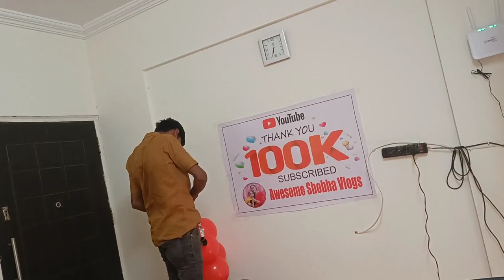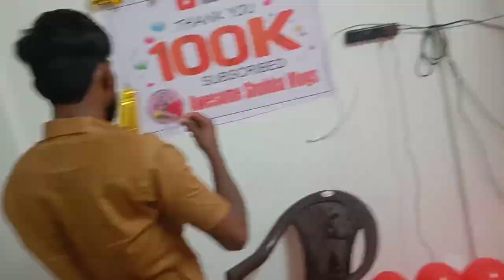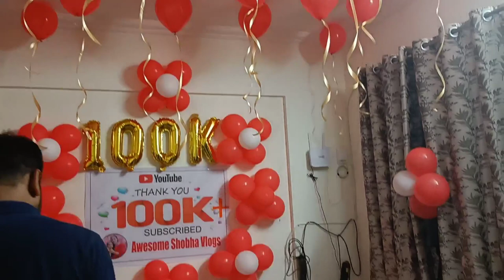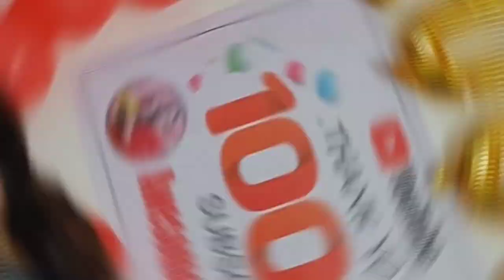इस vlog का मुझे सालों से इंतजार था। अब जाकर सपना पूरा हो रहा हैं। Thanks you 🙏🙏🙏🙏🙏